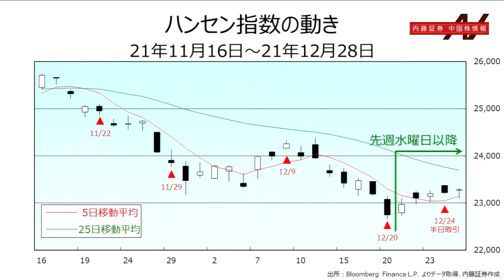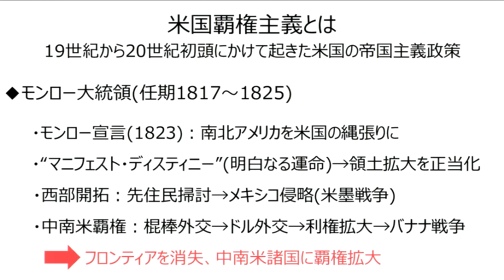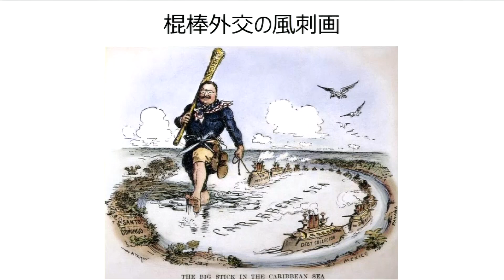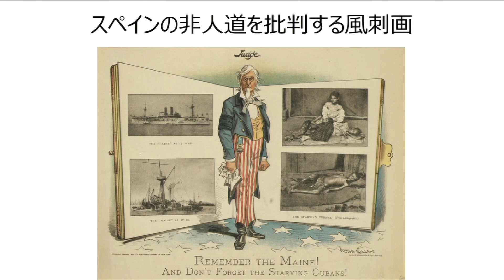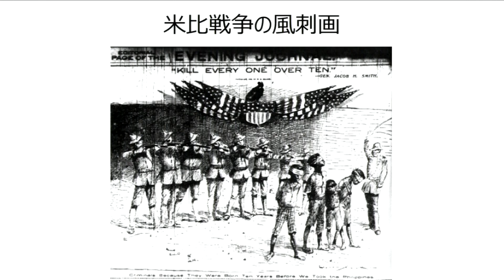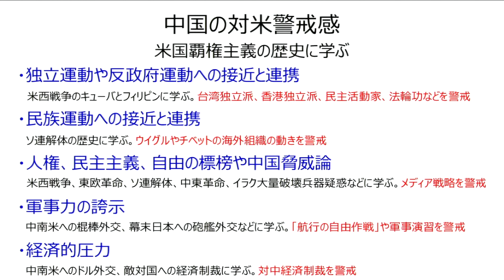内藤証券中国株情報 第568回 2021/12/29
出演　内藤証券：千原靖弘
　　　高橋 優実

「中国は米国の何を警戒しているのか」について